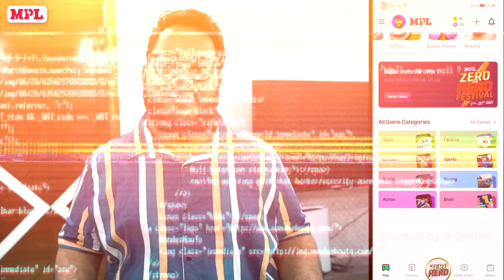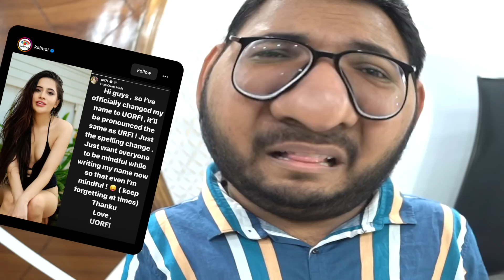URFI JAVED ROAST - The Fashion Pokemon of India!😂 | Shivam Trivedi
SD Card

Editing Gear-
My Laptop

Personal-
My Phone